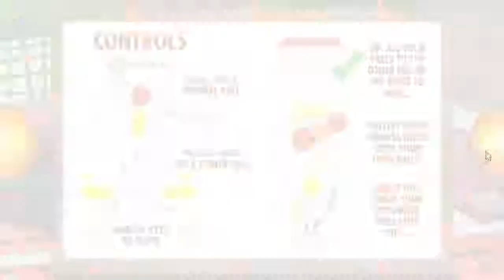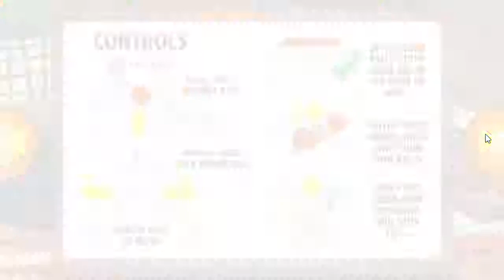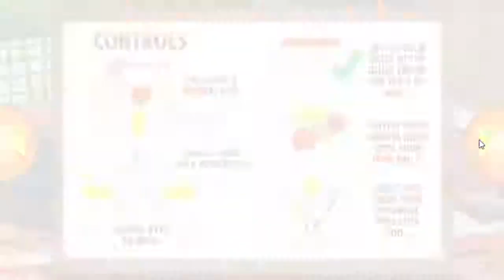Spongebob - Rack'n Roll - Spongebob Games